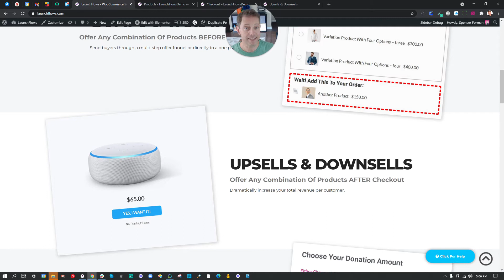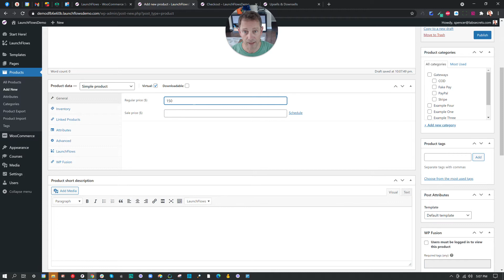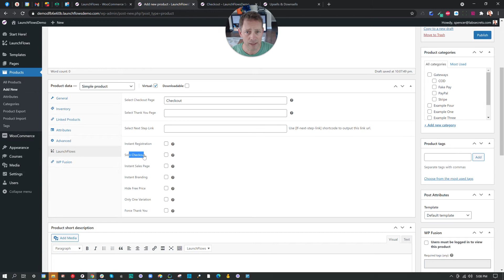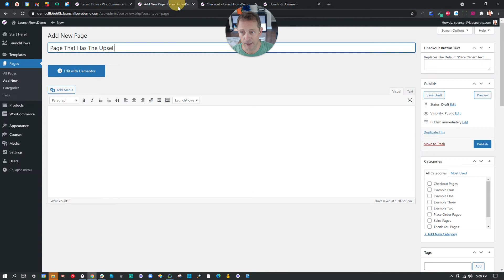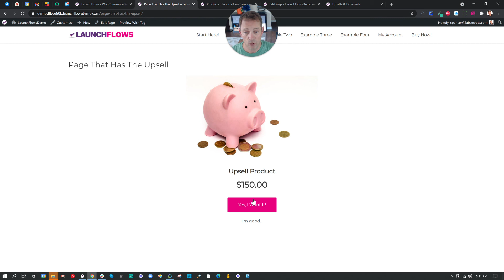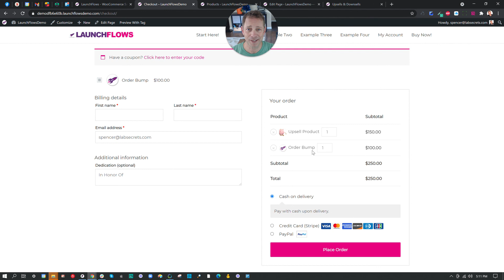LaunchFlows Five Features In Five Minutes Upsells & Downsells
This is a super easy way to create an instant upsell or downsell product to offer before a checkout, after a checkout, in a daisy-chain with other offers or even within a lesson as part of a free course (upsell to paid!)

I'm showing you the simple shortcode method, but there are many more drag and drop options as well via the Elementor widget if you use Elementor 😉